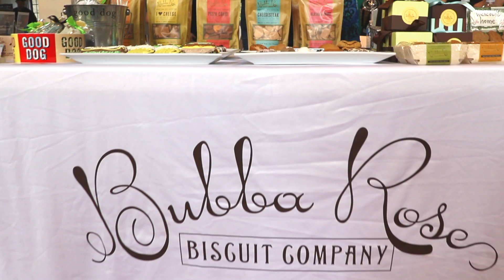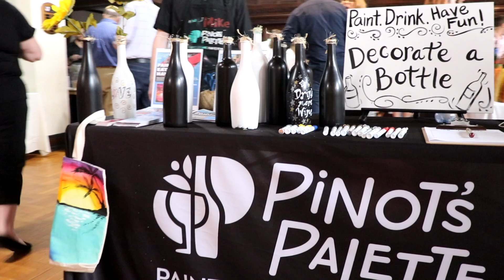Morristown Food & Wine Festival 2017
So last week we had some fun shooting a local Food & Wine Festival right in the heart of Morristown, NJ!

StrixMedia is a digital agency out of NJ who focuses on telling your business & brands story!

We Specialize in:
Videography • Photography • Graphic Design • Drone Aerial Services • Advertising • Consulting • Web Design • Social Media Management • & Much More!